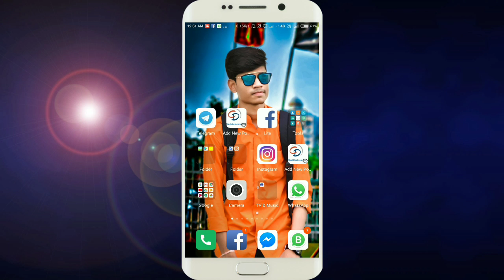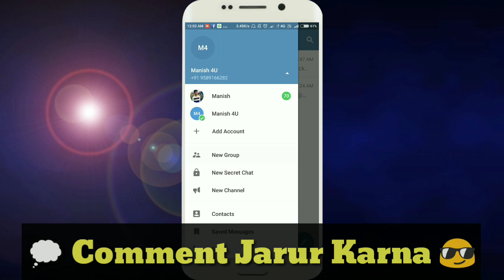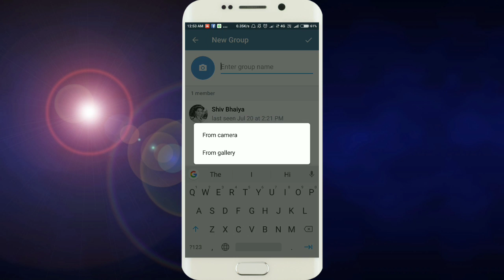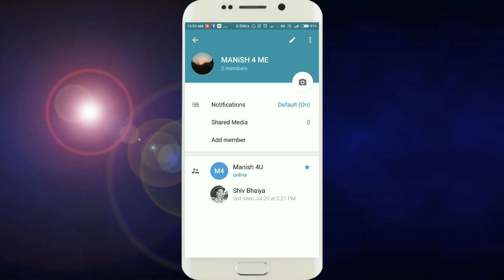How To Create Telegram Group | Telegram Group Kaise Banaye ? | How To Make Telegram Group in Hindi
Hello Guyz,
in this video i gonna tell you how to make or create telegram group in hindi 2018

Queries Solved -
1) How To Make Telegram Group ?
2) How To Create Telegram Group ?
3) Telegram Group Kaise Banaye ?
4) Telegram Group Toutorial
5) Telegram Group All Information ?

👑 || MANiSH4U || MANiSH DUBEY || 👑